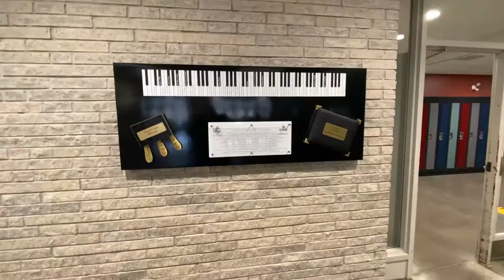Mar 26, 2022 - break time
Inside Father John Redmond High School at Etobicoke